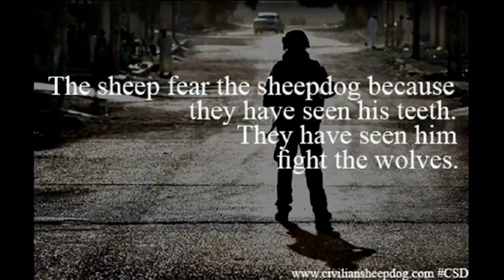Botach Tatical Shotgun Bandoleer by Glockbrothers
Botach Tactical Shotgun Bandoleer, 145 shells of fun made in the good old US of A. Made in the USA for you non-redneck speaking folks. link below to cheapest place and Botach website. Also check out our good friends YouTube channel and sub them as well.

Botach Tactical Shotgun Bandoleer

blackhawk bandolier

(Check out our good friend Shannon Channel, share the love on great content she provides)
An Check out the TacDaddy and TacDaddy.com for all you tactical needs. As well as Glockbrothers Glock Perfection and VSO Approved gear.)
Checkout the big bad-ass on YouTube and his Band of Merry Men. )